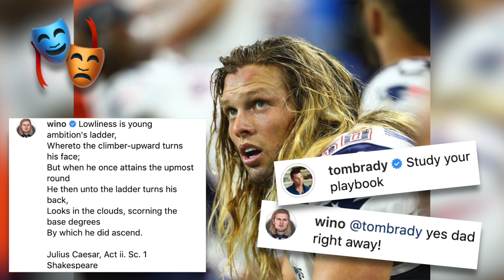Chase Winovich Tries To Get Philosophical, Shut Down By Tom Brady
New England Patriots rookie Chase Winovich has stood out on the field in training camp but that doesn't mean Tom Brady will let him get away with any deep social media posts. NESN.com's Rachel Holt explains how Brady roasted Winovich.